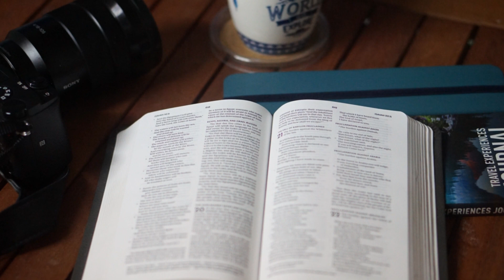Don't Waste Your Quarantine (10 Worthwhile Things We Can Do While Staying at Home)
Bored at home already? Here are some things that we can do while we stay at home with the community quarantine as we continue our fight against the Covid-19. Watch the video all the way and I hope that this will be helpful :)